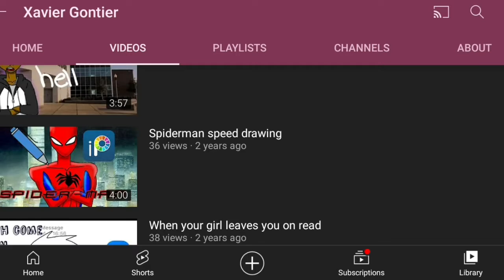welcome to my channel(message to my tiktok followers)